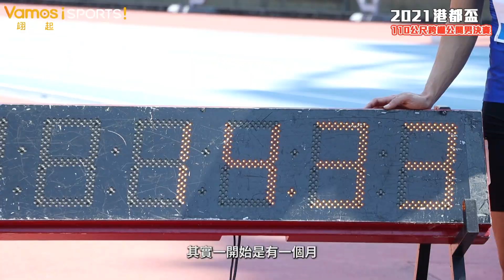2021港都盃》2/26 110公尺跨欄公開男決賽｜陳奎儒14.32秒破大會紀錄(賽後訪問)